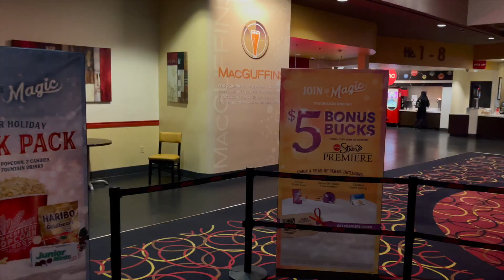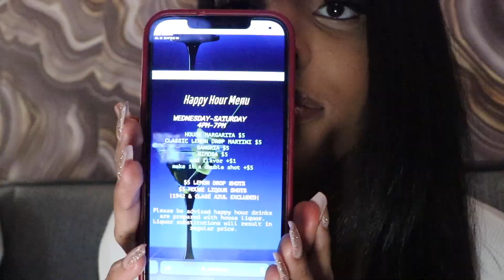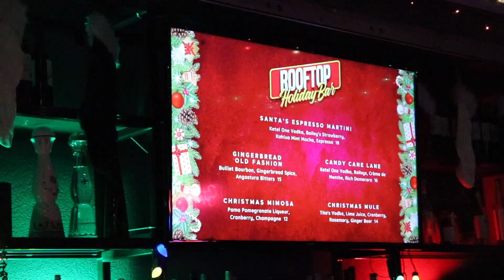VLOGMAS DAY 12: WATCHING BEYONCE'S NEW MOVIE | HOLIDAY NAILS | ROOFTOP HOLIDAY POP UP BAR IN ATLANTA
Hello Loves!! If you are new welcome❤️ welcome to another day of vlogmasssss!! In today's video I am taking you all along with me for the weekend. I saw the Renaissance: A Film by Beyonce that was amazingggg! I was acting a fool afterwards haha I was soo happy after watching it it was a great film. If you haven't seen it I highly recommend it. I got my nails done for the holidays super simple but cute im in loveeeee with them. Then my friend Nia and I went to 2 spots we found on tiktok and Instagram they will be linked down below for you. Today's video was super fun to film we did alott of fun things and I had such a great time. I hope you all enjoyed it! Let me know your favorite part of today's video! Bye loves 💕

XOXO Tamera

Restaurants we went to:

( Holiday roof top bar is going on from Nov 17th - Dec 29th )